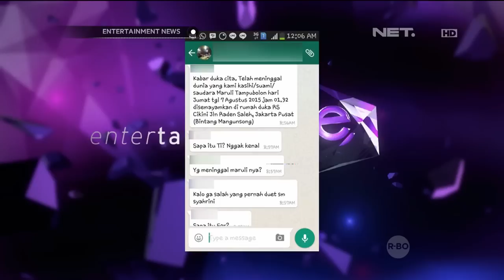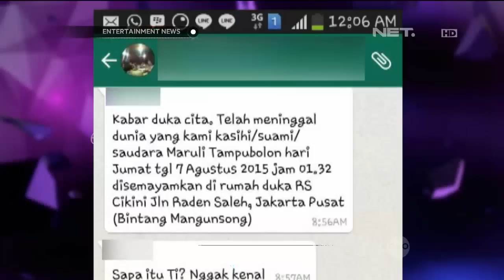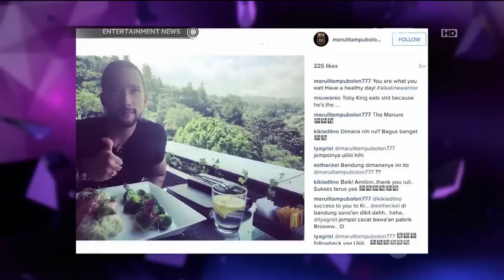Maruli Tampubolon Kaget Dikabarkan Meninggal